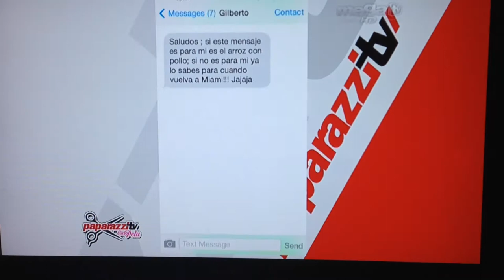Chef Michel Torres - PaparazziTV En La Pelu - Saboreando Las Estrellas - Part 1-2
Saboreando Las Estrella

MegaTV - Tuesdays / Martes - 7pm (et)